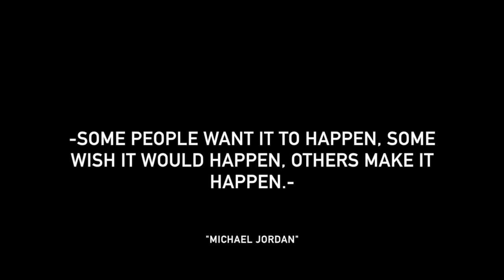Nacho Acacio - "Summer Workout Mixtape"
Nacho Acacio @NacheteA_14 - Class 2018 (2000)

Position: Small Forward
Height: 6´1" - 1.85 cm
Played in Club Estudiantes
Playing in Baloncesto Fuenlabrada